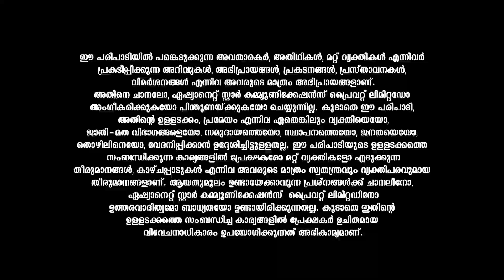മിഥുനം രാശിക്കാരുടെ ഈ ആഴ്ച്ചയിലെ വാരഫലവുമായി കാണിപ്പയ്യൂർ നാരായണൻ നമ്പൂതിരിപ്പാട്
Varaphalam || Midhunam || Kanippayyur Narayanan Namboodiripad || Asianet